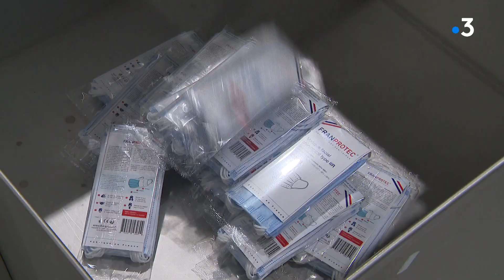Produire des masques est-il toujours rentable ?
8 lignes de production qui tournent à plein régime pour fabriquer près de 15 millions de masques chirurgicaux par mois !
Et ici, ce n'est qu'un début.

Un reportage de Maxime Rochard, Sébastien Gurak, Emma Charles